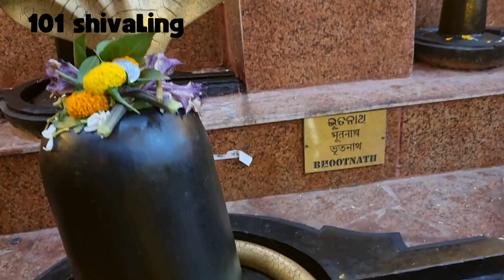Puri | Jagannath temple | Full tour guide | Odisha, India at a Glance !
Puri | Jagannath temple | Odisha, India at a Glance !
   Please turn on English CC subtitles.

Odisha, the land if beautiful temples, enigmatic wilderness & pristine landscapes, never ceases to amaze...there's a surprise at every corner. Come discover  India's best kept secret.

Your one click gives us energy and strength to make more beautiful videos for our viewers💪.

💓We love you all💓Stay happy! Stay safe! Stay blessed! SPREAD LOVE.

THANKS !

Drop us a comment if you’ve query on the following:
Jagannath yatra puri
Jagannath yatra story
Jagannath yatra ki kahani
Rath yatra puri
Rath yatra jagannath puri
Rath yatra puri live
puri mein rath yatra kyon nikaali jaati hai
jagannath rath yatra kab aur kyon nikalte hain
Jagannath yatra kaise karein
Puri yatra kaise karein
Sakshi gopal mandir jagannath puri
swargadwar puri
puri swargadwar sea beach
puri swargadwar beach market
swargadwar puri hotel
famous hotel in puri
puri famous hotel
famous hotel in jagannath puri
bhubneshwar to jagannath
jagannath puri mandir ki kahani
jagganath puri corridor
jagaanath new corridor
jagannath story in hindi
jagannath puri mandir flag change
jagannath puri mandir flag change accident
flag changing of jagannath temple
flag changing in puri temple
flag of jagannath puri temple
jagannath puri india to bharat
Mahaprasad puri jagannath temple kitchen
Mahaprasad puri
Puri mahaprasad recipe
Puri mahaprasad price
Puri mahaprasad making
Puri mahaprasad bhog
Puri mahaprasad preparation
Puri mahaprasad besara
Puri mahaprasad dalma recipe
Jagannath to bhubneshwar
Jagannath to cuttack
Puri  to bhubneshwar
Puri to cuttack
odisha famous temples